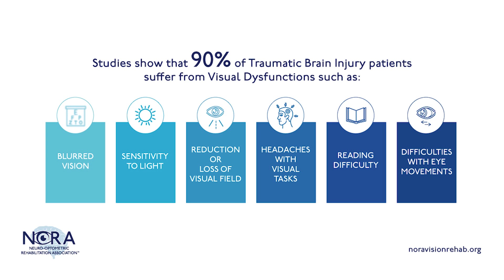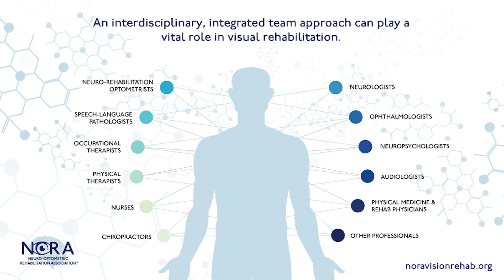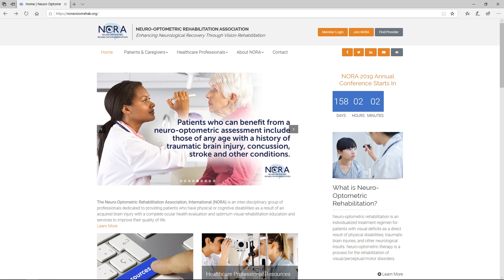Neuro Optometric Vision Rehabilitation (Brain Injuries & Vision)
Visual problems are often overlooked during initial treatment of a    brain injury and a  regular eye exam often does not reveal the extent    that the visual process has been affected. Vision problems that are    left untreated can have serious consequences. Individuals who have experienced some sort of neurological insult or injury, and who are experiencing visual symptoms, can benefit from a vision assessment from a Neuro-Optometric Rehabilitation  Optometrist, an eye care professional who specializes in the diagnosis, treatment, and rehabilitation of neurological conditions adversely affecting the visual system.